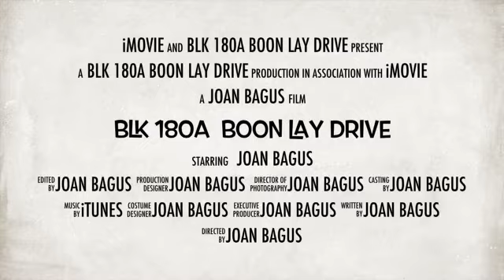2 'S' Blk 180A Boon Lay Drive for Rent (TAKEN)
2 'S' Blk 180A Boon Lay Drive

- “2 room flat approved for rent”
-  2 ‘S’, 1+1, 48 sqm approx., corner
-  Whole house air-con, privacy
-  Living room floor and kitchen floor ceramic
-  Start lease 24th August 2015
-  Full/ partial furnish optional
-  Max 4 pax
-  Boon Lay Shopping Centre, River Valley High School
-  Boon Lay Community Centre, Boon Lay Place Food Village
-  Market, shops, coffeeshops, schools